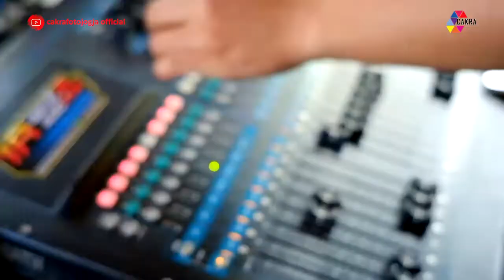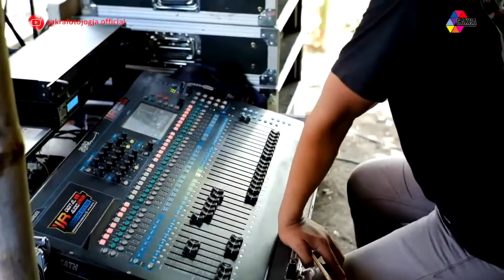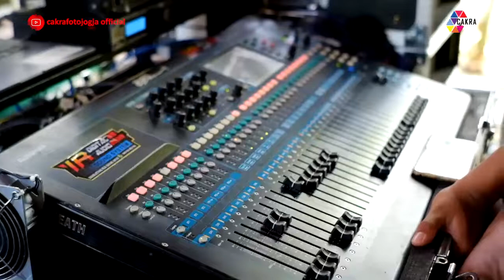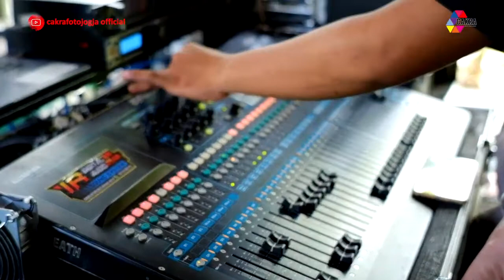IR DIGITAL AUDIO SOUND SYSTEM - ARJUN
Live Performance Arneta bersama IR DIGITAL AUDIO SOUND SYSTEM

- Company Profile
- Video Clips
- Family
- Fun, etc